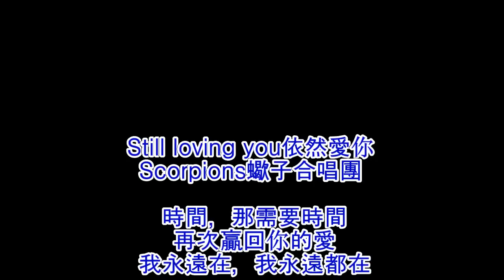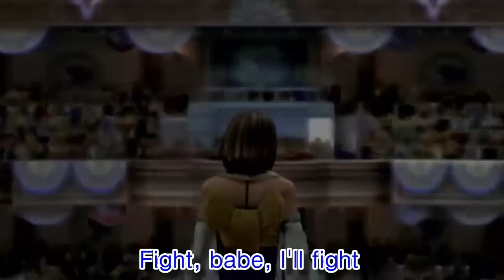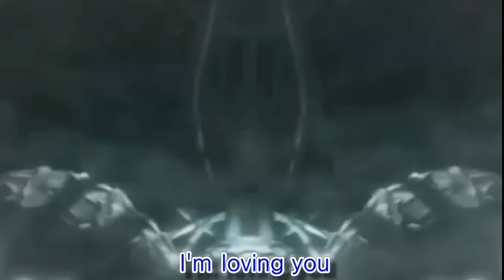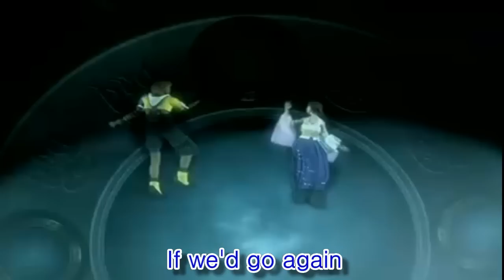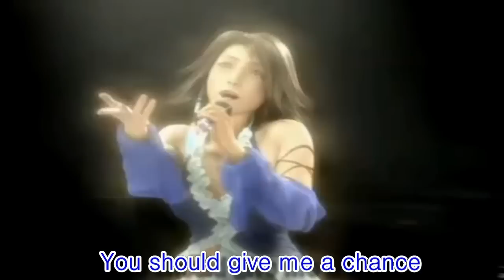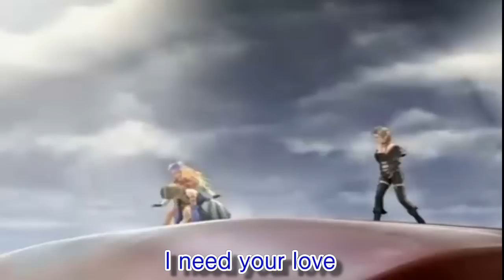Scorpions - Still Loving You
Time,itneedstime時間,這需要時間
Towinbackyourloveagain需要時間重新獲得你的愛
Iwillbethere,Iwillbethere我會一直等著你的愛
Love,onlylove愛,我的摯愛
Canbringbackyourlovesomeday某天帶回你的愛
I'llfight,babe,I'llfight我會一直努力,寶貝,一直努力
Towinbackyourloveagain一直努力重新獲得你的愛
Love,onlylove愛,我的摯愛
Canbreakdownthewallsomeday某天打開那扇愛我的門
Ifwe'dgoagain如果我們又在一起
Allthewayfromthestart一切將重新開始
Iwouldtrytochange我會努力改變自己
Thethingsthatkilledourlove改變那些迷失我們愛情的東西
Yourpridehasbuiltawall,sostrong你的驕傲築起一堵高牆,那麼堅固
ThatIcan'tgetthrough使我不能穿越
Istherereallynochance我真的沒有機會了麼
Tostartonceagain沒有機會重新開始?
I'mlovingyou我一直愛著你
Try,babytry寶貝,請試試
Totrustinmyloveagain試著再次愛我
Love,ourlove愛,我們的愛
Justshouldn'tbethrownaway不應該這樣就拋棄
Yes,I'vehurtyourpride,andIknow是的，我曾傷害了你的高傲,而我知道了
Whatyou'vebeenthrough你怎樣度過
Youshouldgivemeachance請你給我個機會
Thiscan'tbetheend這不應該是結束
I'mstilllovingyou我仍然愛你
I'mstilllovingyou我仍然愛你
I'mstilllovingyou我仍然愛你
Ineedyourlove我需要你的愛
I'mstilllovingyou我仍然愛你
I'mstilllovingyou我仍然愛你
I'mstilllovingyou我仍然愛你
I'mstilllovingyou我仍然愛你